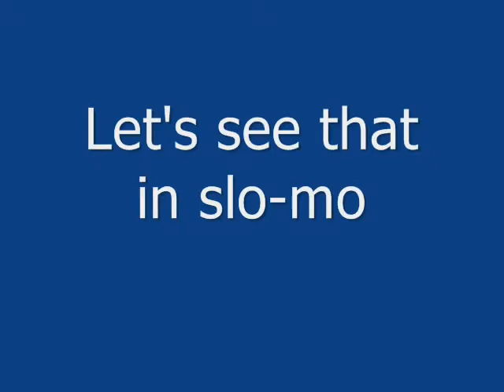Sacramento Ultimate Frisbee Spirit League 9 30 09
SUPA's Spirit League 2009.